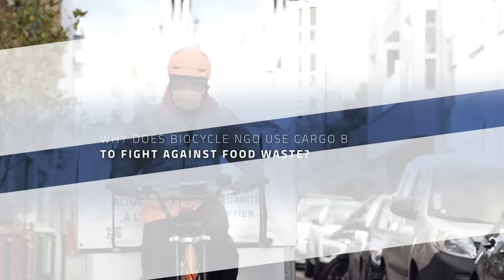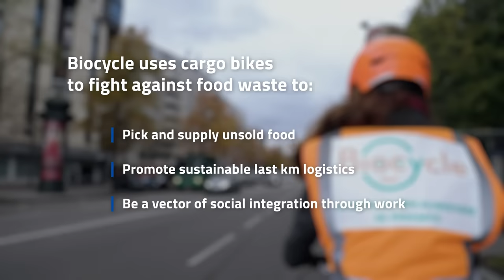Why does Biocycle use cargo bikes to fight food waste? | With Jean-François Recco, Philippe Genty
Find our free Urban Mobility online courses on various topics

Did you know that 10 million tons of food is wasted every year in France, more than 11 million people currently suffer from hunger in France? Horrified by this double observation, the French NGO Biocycle was officially founded in November 2015, with a brilliant concept: organise a solidarity relay by picking and supplying unsold food to local charities using cargo bikes. In this video, Jean-François Recco – Director of Biocycle – and Philippe Genty – Spokesperson of Les Boîtes à Vélo - France – demonstrate that the use of the cargo bike is a global solution for sustainable last kilometre logistics.